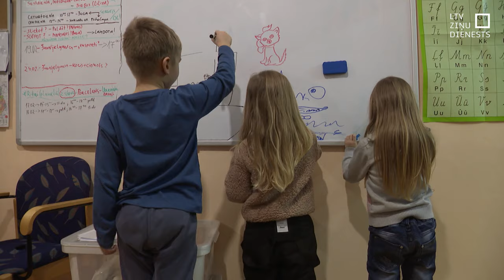Neredzamā atbalsta fronte – karbonāžu bataljons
Ir lielas un publiskas ziedošanas kampaņas. Un ir neredzamā atbalsta fronte, kad cilvēki rīkojas paši un klusi, bez skaļiem mudinājumiem. Tā jau vairākus mēnešus brīvprātīgie – privātpersonas un kara bēgļi – ik nedēļu gādā, lai karā sakropļotie ukraiņu karavīri, kuri ārstējas Latvijā, pie vakara tējas varētu baudīt arī mājās ceptus pīrādziņus un kotletes. Viņi sevi iesaukuši par karbonāžu bataljonu.